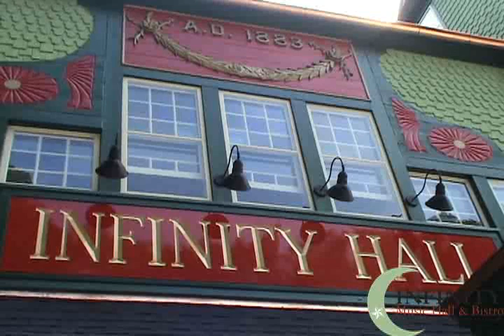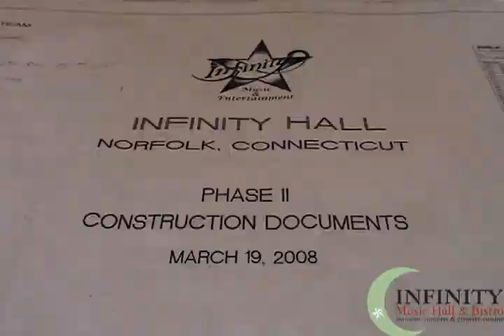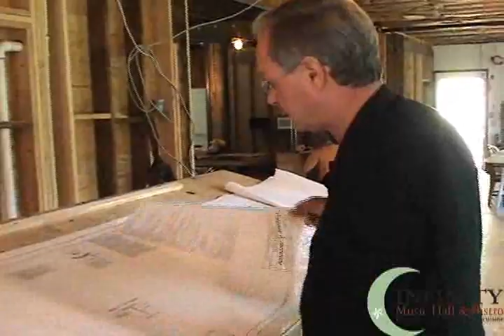Welcome to Infinity Hall in Norfolk Connecticut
Welcome to Infinity Music Hall & Bistro - Connecticut's oldest new music venue in Norfolk, Connecticut.  When Infinity Hall opens its doors in Fall 2008 it will host some of the best jazz, folk, classical and other music touring the United States today.